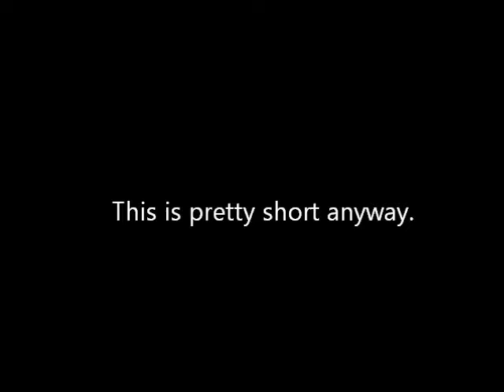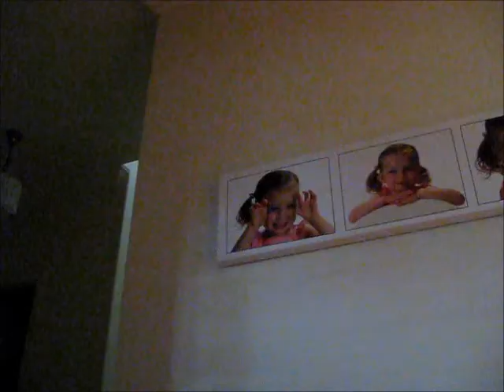The Novikov Time Travel Twist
The first in a trilogy of time travel twists. Novikov refers to Igor Novikov, who developed the Bootstrap paradox. DON'T MESS WITH TIME.